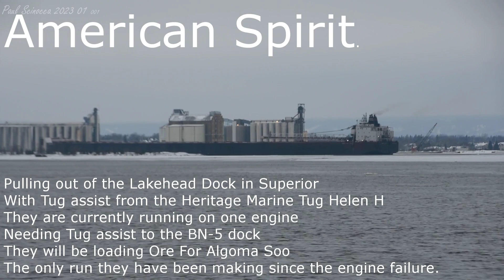Broken Ship! How to dock a Thousand Footer running on one Engine! American Spirit heading to BN-5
FYI, the entire process ran 59 minutes!
They've been working on 1 engine most of the season now. If you've noticed, they have only been delivering to the Soo. The USCG has only given them permission to do the lake run with their 1 engine, I guess.
Once again, departing the Lakehead Pipeline dock, heading to the BN-5 dock. Originally they were going to receive assistance from the G- Tug Missouri. during the event, the Missouri developed some fuel pump leak, decided to pull off the tug assist. They had the Heritage Marine tug Helen H take over.
Nice to see competing companies working together!

Info from Boatnerd:

The seventh of 13 self-unloading 1,000-footers built on the Great Lakes was launched as George A. Stinson for the National Steel Corp., Cleveland, OH. The bow and stern sections were completed at American Ship Building Co., Lorain, OH, as hull #907, while the mid-body was built at American Ship Building's Toledo, OH, yard and towed to Lorain on Nov. 15, 1977. The new self-unloader was launched July 15, 1978 with formal christening ceremonies held August 21, 1978 at Detroit, MI.

Named in honor of National Steel Company's chairman of the board at the time, Mr. Stinson dedicated the vessel to the city of Detroit and to the people and industry supporting National Steel's Great Lakes Steel Division on Zug Island. Sailing under the management of Hanna Mining Co., the George A. Stinson departed on her maiden voyage Oct. 14, 1978 in ballast to Superior, WI, to load iron ore pellets for Zug Island, Detroit, MI. Not only was the George A. Stinson the only 1,000-footer in the National Steel fleet, it was the fleet's first self-unloader. The other members of the fleet in 1978 were all straight-deck bulk carriers, namely George M. Humphrey (2), Leon Falk Jr., and Paul H. Carnahan, all of which were scrapped in the few years following the Stinson’s entry into service.

George A. Stinson was powered by two Pielstick model 16PC2-2V-400 four-stroke cycle, single-acting 8,000 b.h.p. (5,968 kW) V-16 cylinder diesel engines burning intermediate grade 280 fuel; the engines being built by Fairbanks Morse Engine Division of Colt Industries International, Beloit, WI. The engines drive two controllable pitch propellers giving the vessel a rated service speed of 17.3 m.p.h. She is equipped with a 1,000 h.p. (746 kW) bow thruster. The vessel is capable of carrying 62,400 tons (63,402 mt) at a mid-summer draft of 28' 11" (8.81m), the cargo being fed into seven compartments through 36 hatches. The vessel's self unloading system feeds a stern-mounted loop belt elevator to a 260' (79.25m) discharge boom that can unload the vessel at a rate of up to 10,000 tons (10,161 mt) per hour. Other capacities include 580 tons (589.4 mt) of fuel oil and 45,069 tons (45,793.4 mt) of ballast water. The self-unloader displaces 15,936 tons (16,192 mt) light ship.

Only three months into her career, American Spirit struck a wall of the Poe Lock at Sault Ste. Marie, MI, causing an estimated $200,000 in damages. While operating late into her first season, on January 23, 1979, the vessel became stuck in ice north of Port Huron, MI, on Lake Huron. Later, on April 17, 1983, the self-unloading boom collapsed due to a mechanical failure while unloading at Detroit. She continued operating as a straight decker until the boom was replaced on Sept. 20, 1983 at Sturgeon Bay, WI. April 20, 1984 saw the Stinson aground in the St. Clair River near Marine City, MI, due to an ice jam. Part of her cargo of iron ore pellets was lightered into the Paul H. Carnahan before she could be freed four days later. The vessel was also noted to have run aground while anchoring in heavy fog on September 5, 1996 off Gros Cap.

American Spirit is owned, operated and managed by the American Steamship Co. of Williamsville, NY, a wholly-owned subsidiary of GATX Corporation of Chicago, IL.

Written by George Wharton.

Ship Particulars
Length 1,004' 00" (306.02m)
Beam 105' 00" (32.0m)
Depth 50' 00" (15.24m)
Midsummer Draft 28' 00" (8.53m)
Unloading Boom Length 260' (79.25m)
Capacity 62,400 tons
Engine Power 16,000 bhp diesel
Previous Names
George A. Stinson 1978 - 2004
American Spirit 2004 - Today